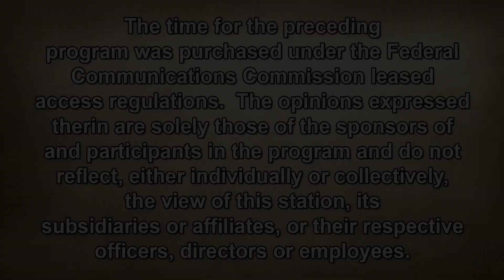The Sam Lesante Show - Pro Life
Sam talks with Maryann Lawhon, RN – President / Pennsylvanians for Human Life & Executive Director of “The Voice of John," Frank Polidora, MD – Retired Physician and Fr. Peter O’Rourke / Pastor – Holy Name of Jesus Parish about what "pro life" means.